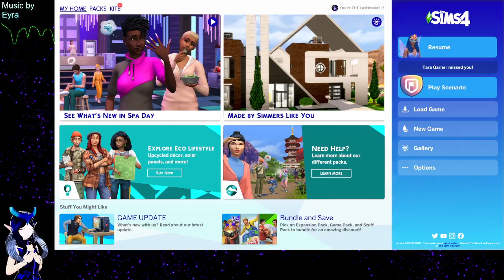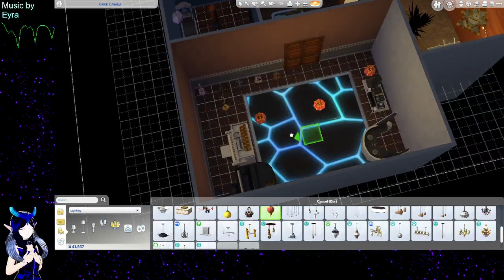Sims 4 Halloween EP 2